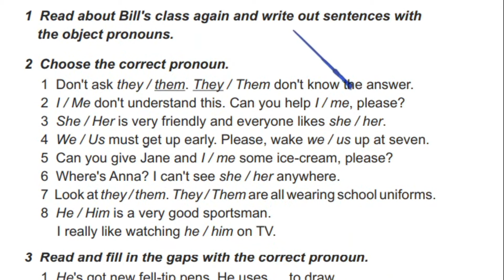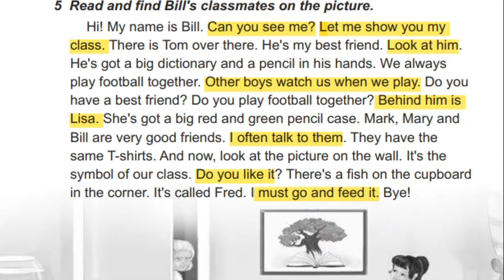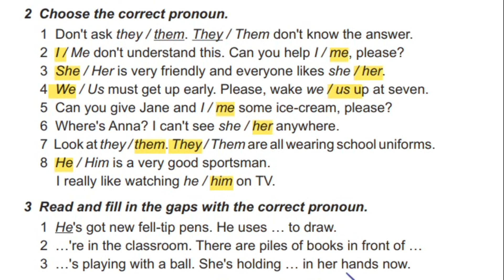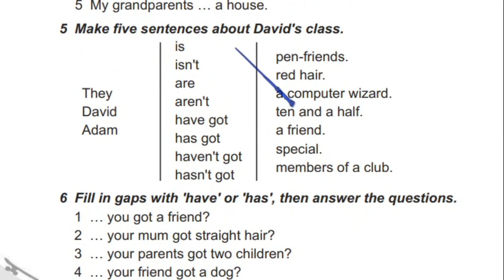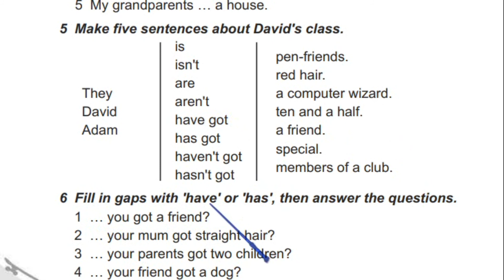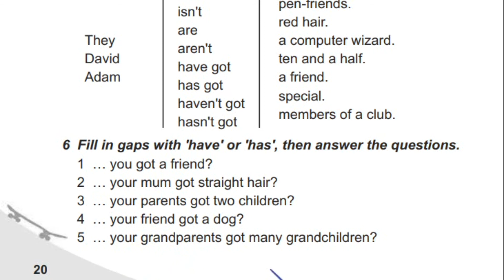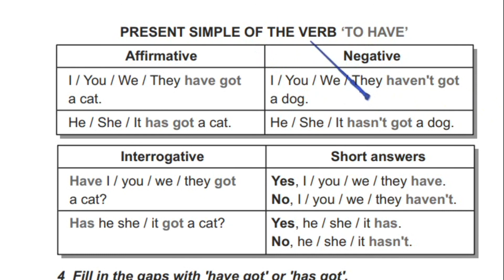Карпюк 5 Тема 1 Урок 2 Grammar Сторінки 19-20 ✔Відеоурок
🌸 🌸Unit 1 ✅Time for School 📕Lesson 2. All About My Class 😉  Grammar
👥Для співпраці та інших комерційних пропозицій:
✅Skype: ilonka_t12.